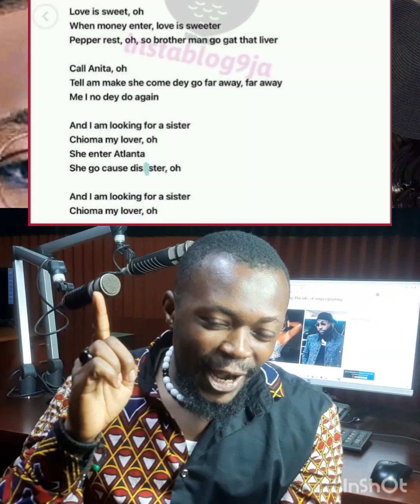Davido (OBO) in the Mud over Baby Mama Drama......